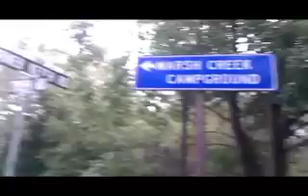PASA's Bike Fresh Bike Local Ride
On Sept. 26, we went on a local foods ride with the Pennsylvania Association for Sustainable Agriculture.